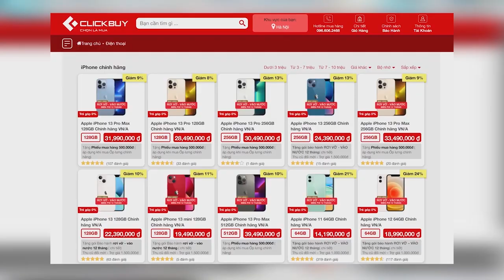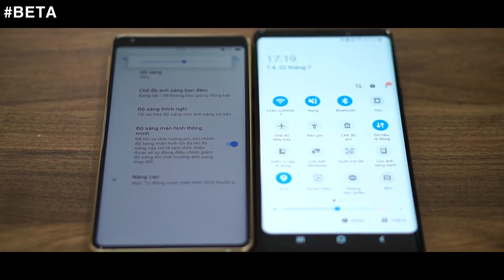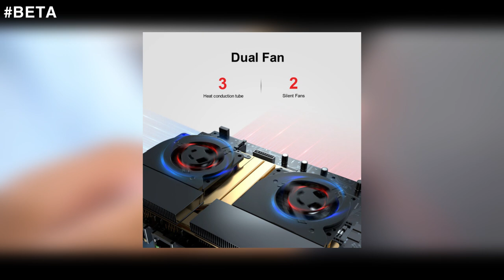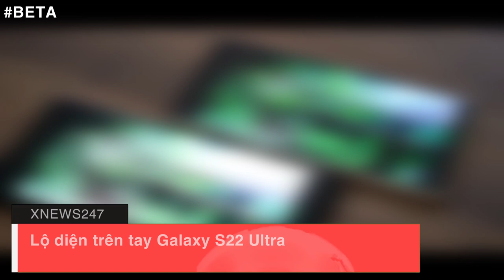Mini PC 4K GAMING NHỎ nhất hệ mặt trời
📱Điểm tin:
- iPhone 15 Pro không có khe SIM vật lý, hỗ trợ eSIM kép
- Máy tính mini 4K Asus SPLD chơi game bé bằng nửa iPhone 13 Pro Max,
- Lộ diện trên tay Galaxy S22 Ultra

📱Mua iPhone 13 chính hãng VNA tại Clickbuy,  trả góp chỉ 3,89 triệu đồng, tặng gói bảo hành rơi vỡ vào nước tốt nhất VN:
►Truy cập ngay: htpps:// Clickbuy.com.vn
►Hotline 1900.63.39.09